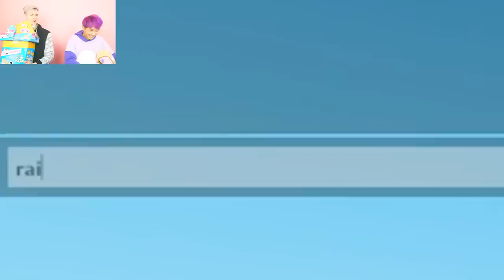ROBLOX CART RIDE INTO ROBLOX DOORS!? (We Used ADMIN COMMANDS!)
LankyBox World!